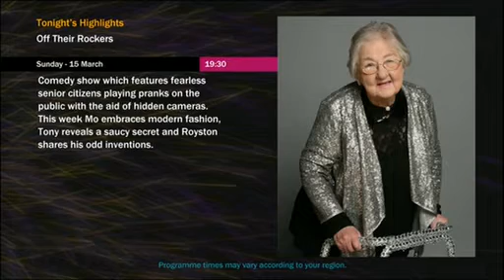ITV2 // Continuity // 15 March 2015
During Mr Bean (+Nightscreen)

-F